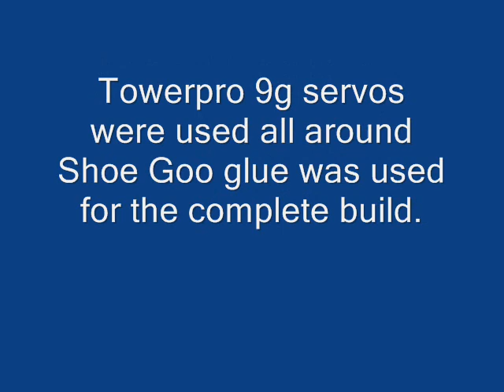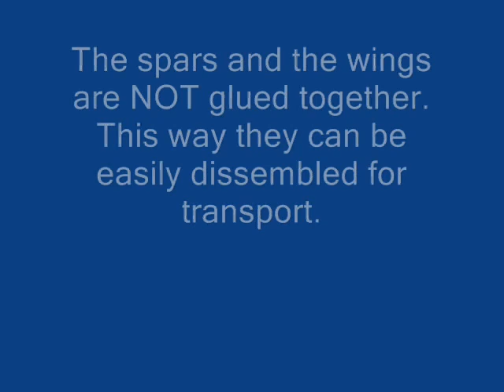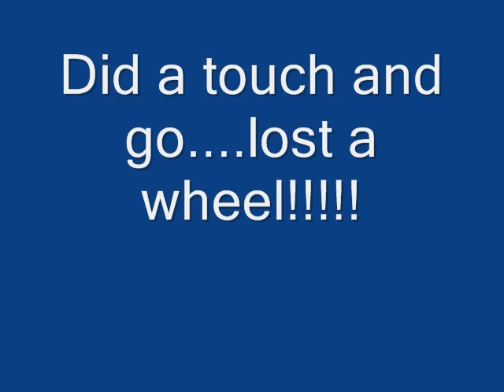Multiplex Acro Master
Rc plane